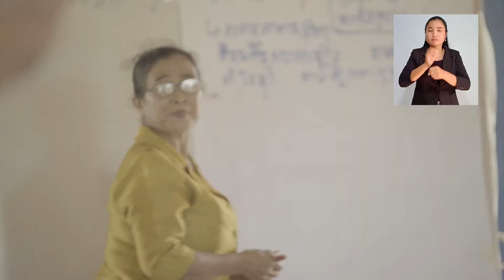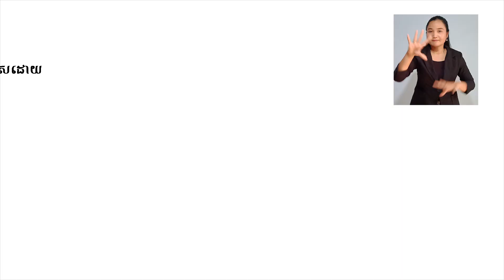HerRoles Campaign Launching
[English Below] - HerRoles Campaign
🥰 ពួកយើងមានសេចក្តីរីករាយក្នុងការដាក់សម្ពោធយុទ្ធនាការតួនាទីគាត់ (HerRolesCampaign)។ យុទ្ធនាការនេះធ្វើឡើងនៅក្នុងគោលបំណងរំលេចអំពីតួនាទី និងភាពជាអ្នកដឹកនាំរបស់ស្រ្តីនៅក្នុងវិស័យទឹកស្អាតនិងអនាម័យទៅដល់ថ្នាក់ដឹកនាំ និងសាធារណៈជន ពោលគឺធានាអោយបានសេវាទឹកស្អាតប្រើប្រាស់ និងការមានអនាម័យល្អសម្រាប់មនុស្សគ្រប់គ្នាតាមរយៈការផ្សាភ្ជាប់ជាមួយតួនាទីយេនឌ័រ។
📣 សូមកុំភ្លេចរង់ចាំទស្សនាមាតិកានិងកិច្ចពិភាក្សាអំពីប្រធានបទភាពជាអ្នកដឹកនាំរបស់ស្រ្តីនៅក្នុងវិស័យទឹកស្អាតនិងអនាម័យដែលនឹងមានការចាក់ផ្សាយក្នុងពេលឆាប់ៗនេះ។
🥰 We are delighted to officially launch HerRolesCampaign. This campaign aims to rasie a greater awarness about the improtant of women’s roles and leadership in WASH (water, sanitation and hygience) sector to the leaders and everyone which simply means that everyone has access to clean water and sanitation services through the integration of gender roles.